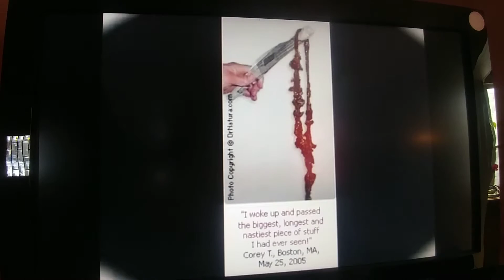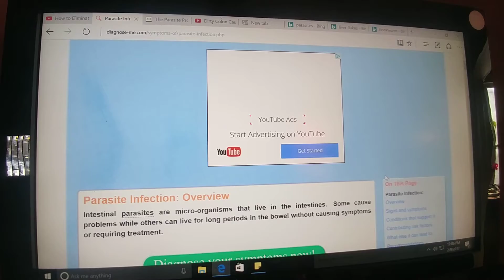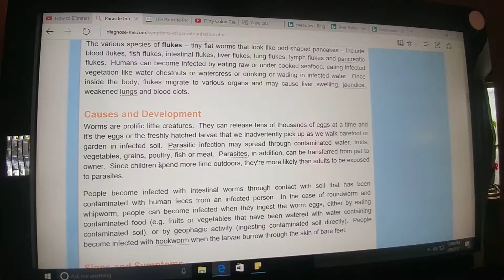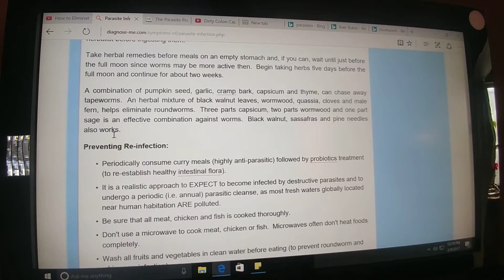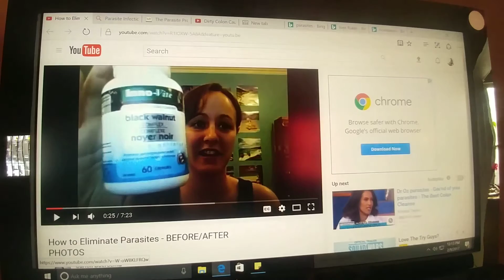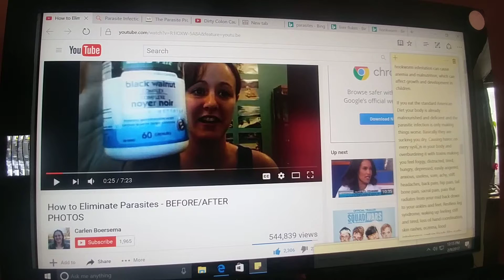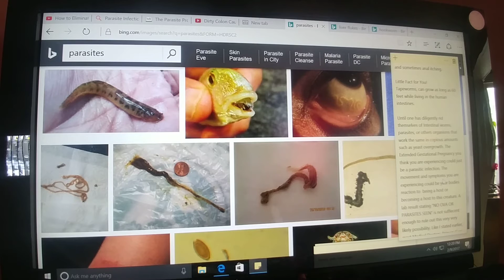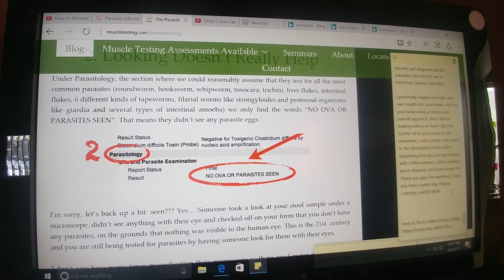What the PARASITES?-Parasites and An Extended Gestational Cryptic Pregnancy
Until one has diligently rid themselves of Intestinal worms, parasites, or others organisms that work the same in copious amounts such as yeast overgrowth. The Extended Gestational Pregnancy you think you are experiencing could just be a parasitic infection. The movement and symptoms you are experiencing could be your bodies reaction to being a host or becoming a host to this creative creature. A lab result stating “NO OVA OR PARASITES SEEN” is not sufficient enough to rule out this very very likely possibility. Like I stated earlier, most Medical Doctors, Primary Care Physicians, Family Practioners, OB/GYN, and even ER Doctors are NOT trained to look for parasites. If you are trusting Modern Medicine to identify and diagnose you for parasites you need to see a Infectious Disease Specialist.

In the event of a medical emergency, call a doctor or 911 immediately. This Channel does not recommend or endorse any specific tests, physicians, products, procedures, opinions, or other information that may be mentioned on within this Facebook Group or YouTube Channel. Reliance on any information provided by these avenues are done solely at your own risk. Thank you.